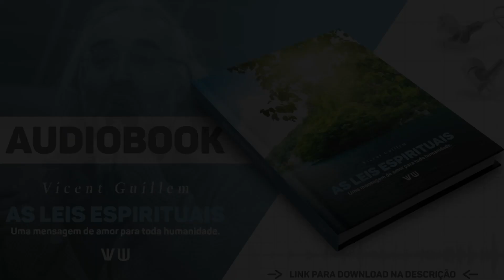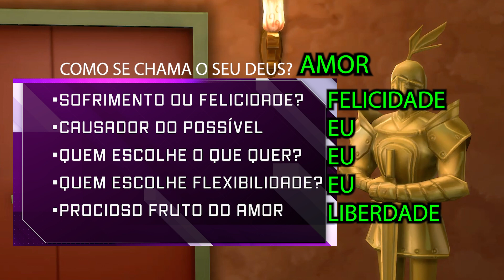A Saída do Segundo Umbral! | O Maravilhoso Universo Da Magia *EP09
Prepare-se para os ensinamentos do segundo claustro. Precisamos compreender de uma vez por todas que Deus está dentro e não fora de nós!